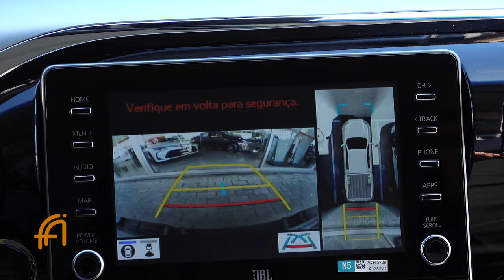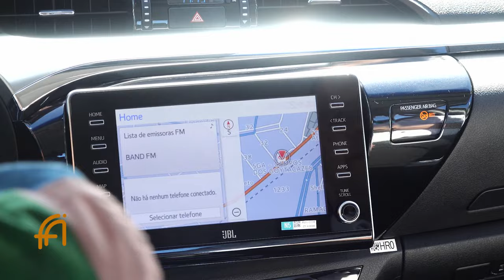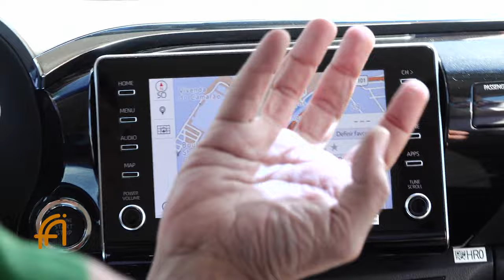SW4: Test drive com lançamento 2023 da Toyota | Programa Fábio Abud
Ano novo combina com carro novo! A linha Toyota 2023 desperta o desejo de qualquer um, nem precisa ser um apaixonado por carros! Para te dar aquela mãozinha e te ajudar a realizar o seu sonho de ter um Toyota na garagem, na SGA Toyota Campos, Abud fez um test drive top, em uma super carreta com o consultor da marca, Raul Borba.